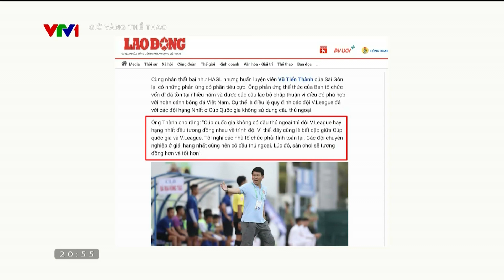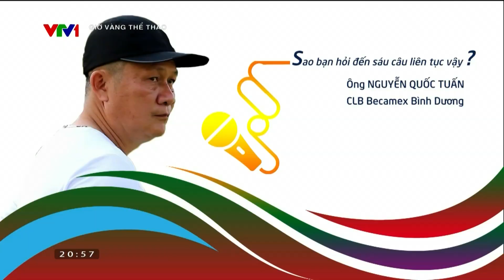Giờ vàng thể thao | Những tiếng than trong phòng họp báo